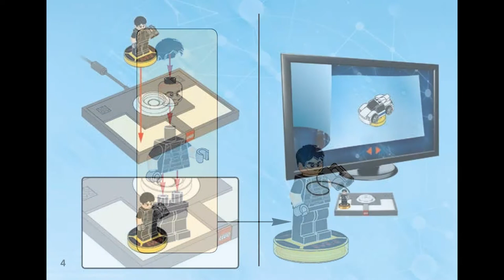Secret agent Ethan Hunt (how to build) | LEGO Dimensions 71248